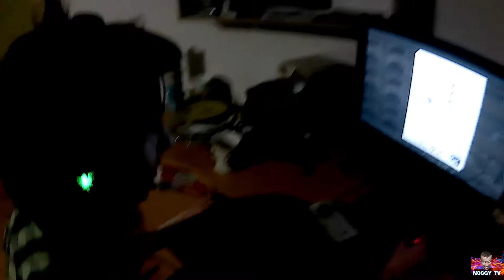Hlídám Svou sestru|ZPÁTKY DOMU??!!|MOJE PRVNÍ VIDEA|Vlog